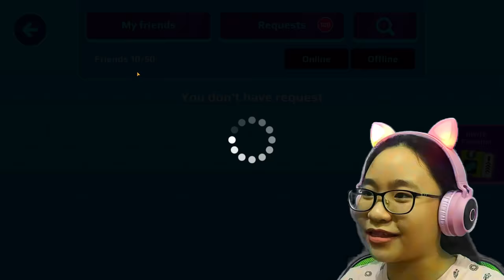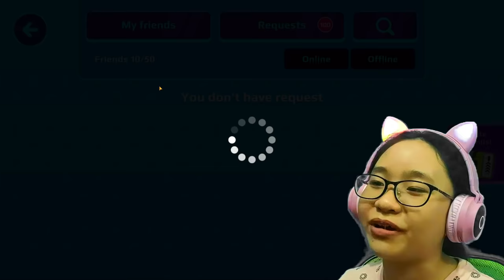PK XD Gameplay Walkthrough Part 2 iOS, Android - I have SO MANY friend request!!!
Hey Gamers!

I received tons of friend request from you guys!!!

There are so many and I only get to pick 100 of you guys!

I'm so sorry if I didn't pick you... :(

- Decorate your home any way you like with many amazing items:

Puff cloud, dance mat, lava lamp, wallpapers, fluffy rug, gamer chair, pictures, fantastic fireplace, heart-shaped balloons, kitchen items, bathroom items, and so much more!

- Use your imagination to combine all items available and come up with creative avatars: be a zombie, a unicorn, a witch, or even a dragon! The options include monster slippers, futuristic boots, incredible wings, ninja swords, a cat mask, shark gloves, lobster gloves, golden hair, fun backpacks, incredible sunglasses, cool clothes, and much more.

Choose your favorite ones and create your identity in the world of PlayKids XD!

In addition to exploring the world and taking up challenges, you can try different activities such as relaxing in the floats, having ice cream, jumping with the "power up", dancing different moves and styles, and having lots of fun with your friends and neighbors!

Socialize with us now!

Music